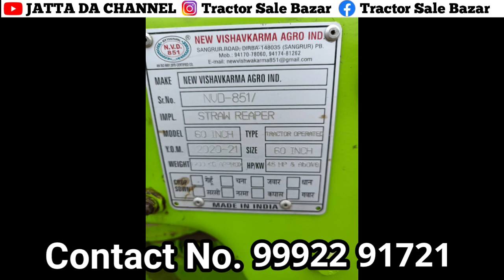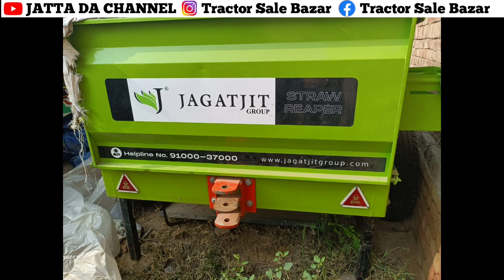New Vishavkarma Reaper/Jagatjit Straw Reaper For Sale in Punjab/Secondhand Straw Reaper Price